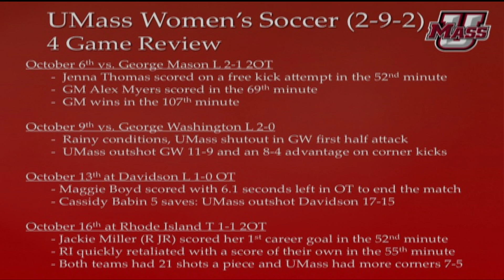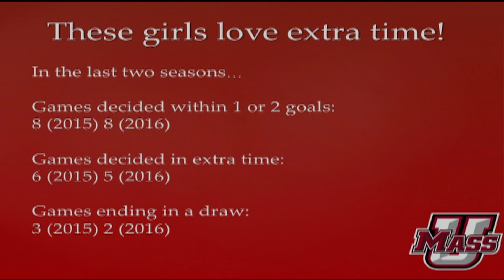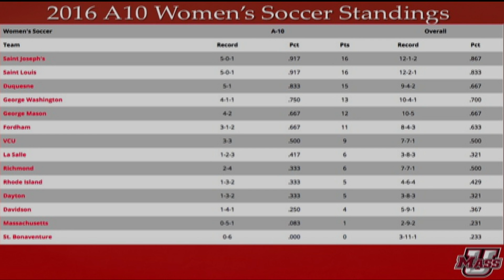UMass Sports Weekly - 10/18/16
On this episode of UMass Sports Weekly, Tommy and the analysts give updates on Minutemen and Minutewomen sports. Today we have Liam Rose talking some Minutemen football, men's soccer with Alexandra, the women's soccer segment with Liam Byrne, and some Minutemen hockey with Liam and Tommy.

UMass Sports Weekly is produced by Jamie Blenden with the help of Robert Hunt and Patrick Watkins as Production Assistants.